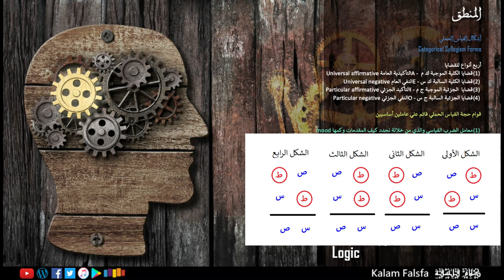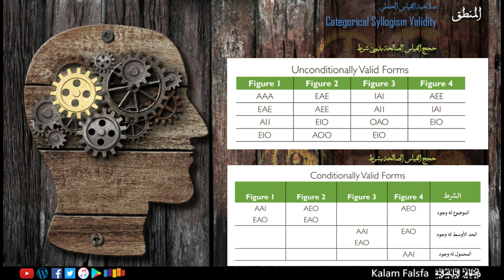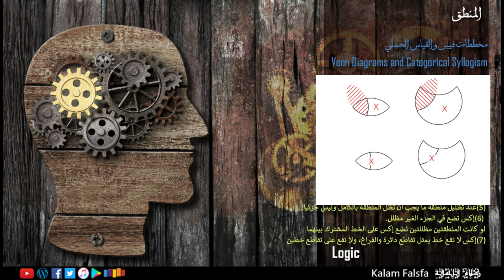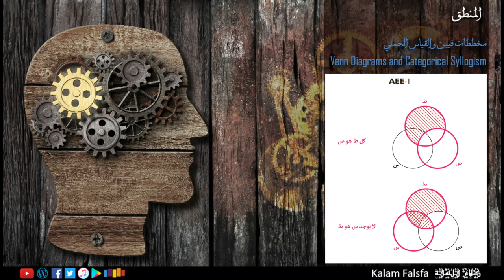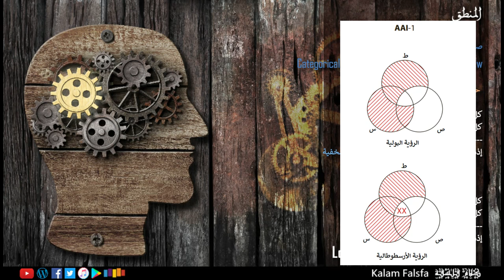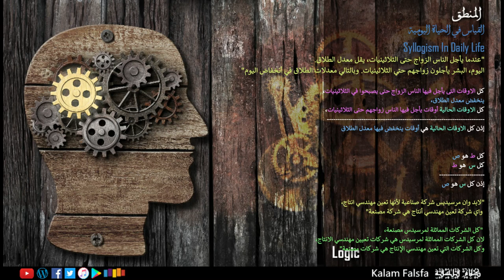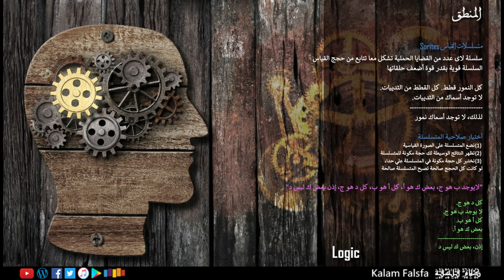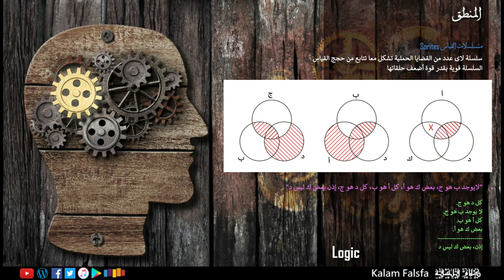EP62: Categorical Syllogism القياس الحملي (No Music)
"القياس واحد من أقدم منظومات المنطق الكلاسيكي أو الصوري. و يرجع إلى مؤسس منظومة المنطق الكلاسيكي أرسطو تقريبا في المائة الثالثة قبل الميلاد. أرسطو أجمل تعريف القياس المنطقي كالاتي "قول مؤلف من قضايا إذا سلمت لزم عنها لذاتها قول آخر" .. فعند قولنا "العالم متغير، وكل متغير حادث" قد ركبنا قضيتين إن ثبتت صلاحيتهم لزم عن ذلك قضية أخرى وهي "العالم حادث" .. شُراح المنطق، دارسية، ومطورية عبر الزمان والحضارات المختلفة تناولوا نظرية القياس بالدراسة والتحليل، وبخاصة أحد اهم صور القياس، وهو القياس الحملي وقاموا بتفصيل قواعده، أشكاله، وأدواتة. في العصور الحديثة اتخذ المنطق صورة جديدة رياضية كما سنرى في الحلقات المستقبلية، وتوقف المنطقيين عن دراسة المنطق الصوري القديم أو الكلاسيكي، واعتنوا أكثر بتطوير المنطق الرياضي، لكن المنطق الكلاسيكي بدروبه أصبح مادة خصبة للدراسة الأكاديمية، وشاهد على عبقرية صنع العقل الإنساني. المنطق الصوري يركز بالأساس على شكل، صورة، وتركيب الحجة، ومن هنا اكتسب أسمه المنطق الصوري، على العكس من الاستقراء الذي أختص بمادة الفكر وموضوعة، ولذا عرف بالمنطق المادي. القياس كأحد صور المنطق الصوري عملية عقلية خالصة، ينعكس فيها العقل علي قواعد القياس المنطقي ويطبقها على الحُجج في محاولة للبحث عن حقيقة الشكل أو الصورة المطروحة. على العكس من الاستقراء عملية عقلية غير خالصة، يتجه فيها العقل إلي البحث عن موضوعية الأشياء، من خلال الاستدلال بالواقع، الملاحظة، وضع الفرضيات، وإجراء التجارب. روح القياس هي البدء من الجوهر للاستدلال على الجزئيات العرضية، أما الاستقراء على العكس يبدأ من الجزئيات العرضية والتفاصيل الفرعية كي يستدل على الجوهر. القياس هو الصورة المُثلى للأستدلالات الغير المباشرة عند أرسطو، وهي غير مباشرة لأن الوصول إلي النتيجة فيها من حكم بين أيدينا وليس على اعتبار حقيقة هذا الحكم ذاته كما في صور الاستدلال المباشر التى تعرضنا لها في حلقة القضايا الحملية، لكن من خلال توسط حد ثالث، به نربط أجزاء القياس، و نحكم على أجزائه وعلاقتها. في الواقع أرسطو اعتبر القياس أهم أداة للبحث العلمي في العصر القديم، و أدبيات المنطق الكلاسيكي عادة ما تشير إلى أن أرسطو وضع القياس استجابة لمطالب علمية بحتة! وبالرغم من أن أشكال القياس قد استخدمت بكثرة في الجدال والخطابة في العصور القديمة، لكن أرسطو كان أول من وضع القواعد العامة للقياس.

ودلوقتي .. تأمل صور القياس الحملي وقواعده ... هل قواعد القياس هي القواعد العقلية المشروعة للوصول إلى الحقيقة؟ ... أم أنها قاصرة فقط على المبحث النظري بعيدا عن الاستدلال بالواقع؟ .. هل مبحث الحقيقة عملية عقلية خالصة كما في المنطق الصوري؟ ... أم أنها عملية مادية بحتة؟ .. هل البحث عن الحقيقة يبدأ عند الجوهر أم التفاصيل؟ ... فكر تاني"

محاور
00:00 مقدمة
00:08:30 منطق القياس
00:13:38 قواعد القياس الحملي
00:18:39 أشكال القياس الحملي
00:24:37 صلاحية القياس الحملي
00:29:01 مخططات فيين و القياس الحملي
00:38:44 صلاحية القياس في الرؤية الارسطوطالية
00:45:42 مغالطات القياس الحملي
00:57:34 القياس في الحياة اليومية
01:01:25 القياس الخطابي
01:08:18 متسلسلات القياس
01:15:51 خاتمة

Music Credit
Naseer Shamma – Happened at All: Amiriyaa